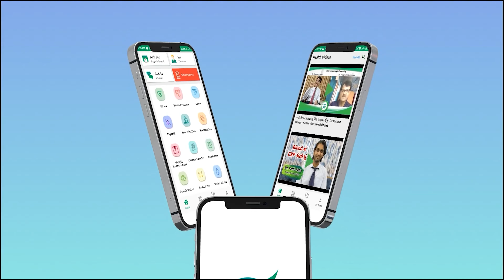ફટાકડા ફોડતા આંખ માં ઈજા થાય તો શું કરવું? | Dr. Saurabh Kapoor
ફટાકડા ફોડતા આંખ માં ઈજા થાય તો શું કરવું?

તાત્કાલિક શું કરવાથી આંખને થતું નુકશાન અટકાવી શકાય?

શું ધ્યાન રાખવું જેથી ઈજા અટકાવી શકાય?

What to do if the eye is injured by bursting firecrackers?

What can be done immediately to prevent eye damage?

What precautions should be taken to prevent injury?